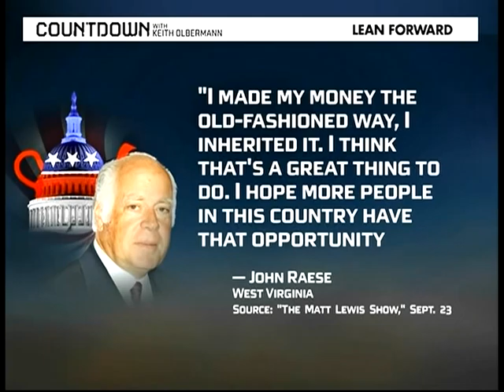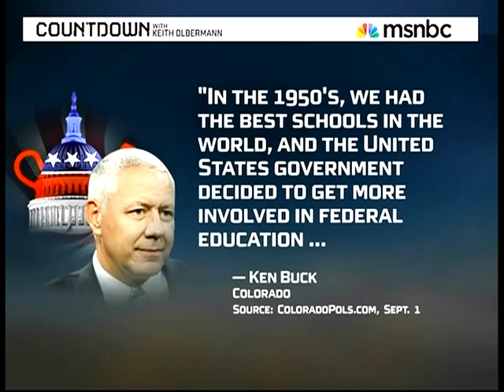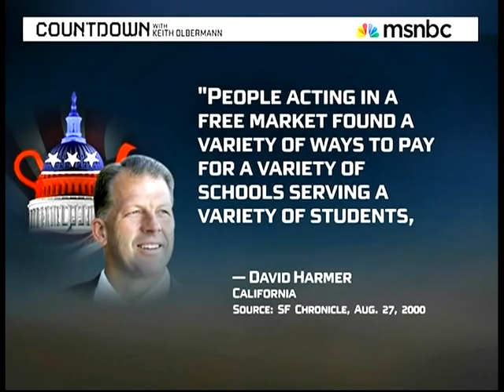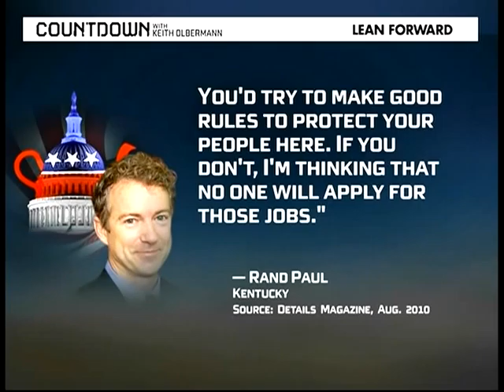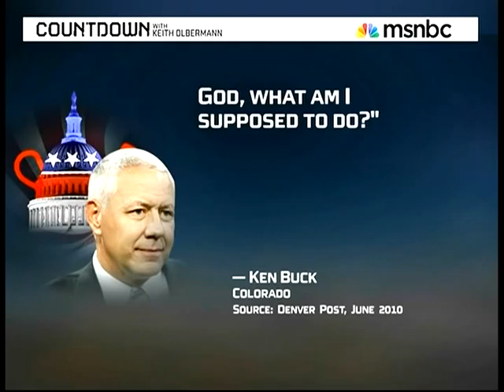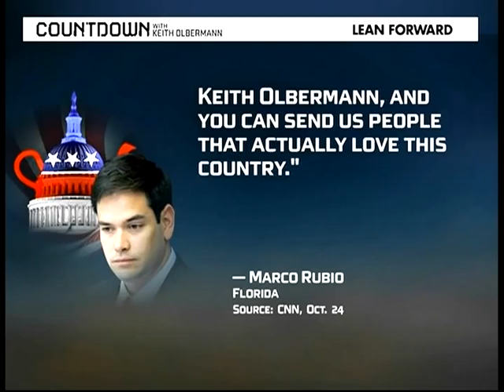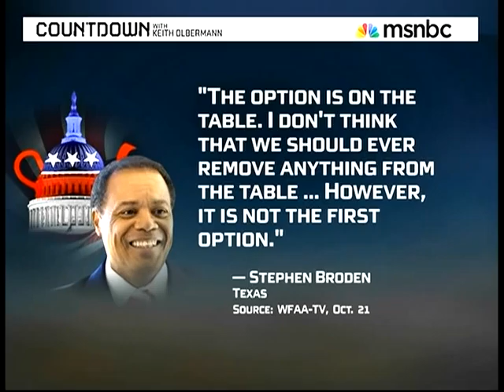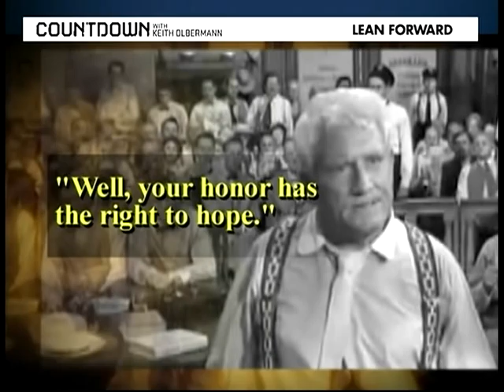The Tea Party And Elections - Special Comment - 2010-10-27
If the Tea Party wins, America loses